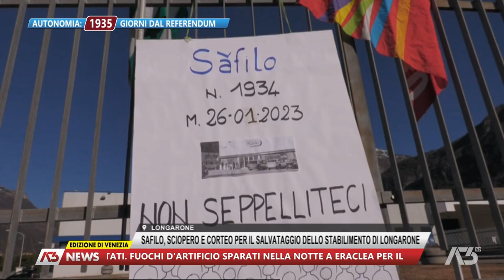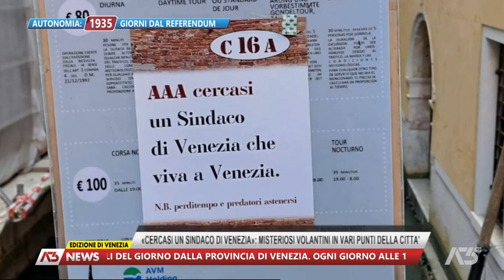A3 NEWS VENEZIA | 08/02/2023